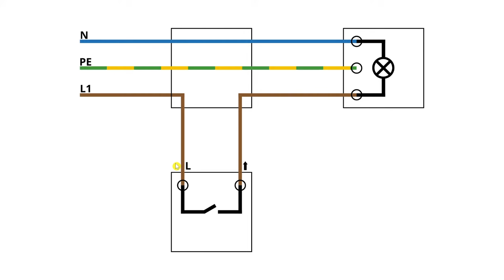Dimmer Ausbauen ✅ TOP ANLEITUNG: Wie Dimmschalter gegen Schalter Tauschen & durch diesen Ersetzen???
Dimmer Ausbauen! Wie Dimmschalter gegen Schalter Tauschen & durch Lichtschalter Ersetzen?

In diesem Video erfährst Du, wie Du einen Drehdimmer selber richtig und fachgerecht austauschen kannst. Mit dieser Anleitung einen Dimmer ausbauen und somit erfahren, wie man einen Dimmschalter gegen Schalter Tauschen und durch einen Lichtschalter ersetzen kann.

Meist ist es kein Problem, wenn man danach einen normalen Wechselschalter bzw. Kippschalter wieder einbauen will. Nur bei einer Wechselschaltung ist es etwas komplizierter, genauso wie beim umbauen eines einfachen Taster.

Oftmals funktioniert er nicht mehr und man möchte ihn einfach loshaben, egal ob bei Glühbirnen oder einer LED Leuchte. Auch kann es bei diy zu flackern kommen und das Einstellen hat es auch nicht gelöst. Große Marken wie Arduino oder Philips hu

Hier ist es also gut zu wissen, wie funktioniert ein Dimmer für LED überhaupt, bevor man etwas wechseln möchte. Auch Dali ist super geeignet, um die Helligkeit einstellen zu können, auch wenn es nicht ganz aus geht.

Das Verkabeln, anklemmen oder auch verdrahten bzw. Installieren ist hier eher eine Kleinigkeit, außer es brummt danach immer. Dann kann auch etwas mit einem Trafo nicht stimmen, wenn man diesen zwischenschalten muss.

Laut Schaltplan und Schaltbild wird meist eine 3 adrige Leitung bzw. Kabel verwendet, doch es können auch einmal nur 2 Adern bzw. 5 Leiter sein. Es sollte jedoch immer ein Neutralleiter, Schutzleiter und Außenleiter vorhanden sein, da sonst das demontieren auch Schwierigkeiten machen kann.

Mit dieser Video Anleitung (deutsch & was tun?) / Montageanleitung / Bedienungsanleitung / Tutorial / Tipps & Tricks auf Youtube einen Dimmer ausbauen und dadurch erkennen, wie man einen Dimmschalter durch einen Lichtschalter ersetzen und gegen diesen tauschen kann.

▬ Video Kurse ▬▬▬▬▬▬▬▬▬▬▬▬